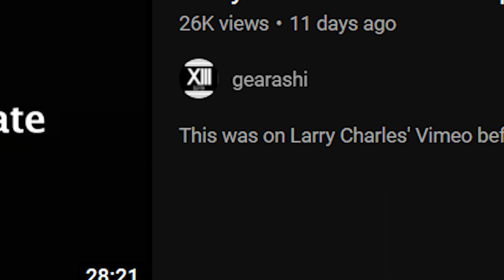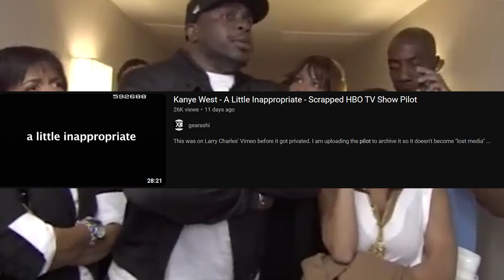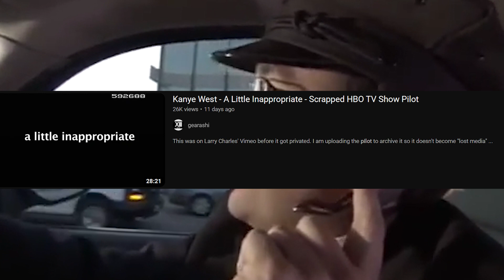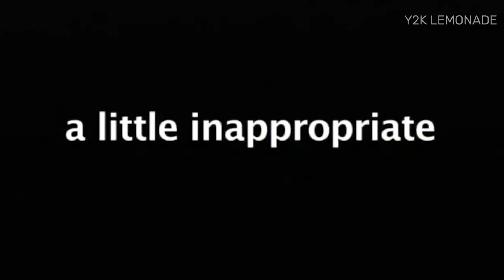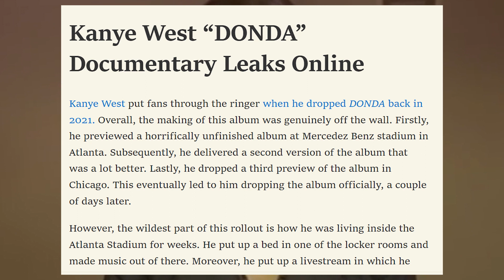How Kanye West’s Leaked HBO Show Was Found | Lost Media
What do you think of this Pilot?